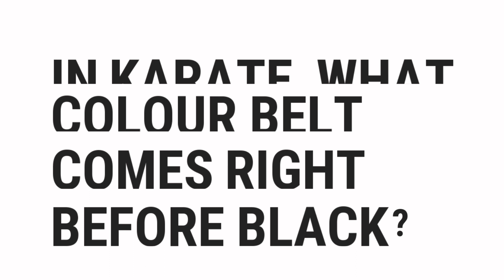In Karate, What Colour Belt Comes Right Before Black? | Top Quizzes Online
In Karate, What Colour Belt Comes Right Before Black?

░▒▓█ 𝕎𝕖𝕝𝕔𝕠𝕞𝕖 █▓▒░

 ░▒▓█ 𝕋𝕒𝕘𝕤 █▓▒░

quiz,
how,
what,
where,
why,
who,
when,
which,
can,
shall,
may,
will,
must,
could,
should,
might,
would,
ought,
to,
much,
many,
have,
was,
make,
know,
has,
do,
go,
get,
give,
watch,
change,
be,
is,
are,
for,
on,
in,
best,
most,
popular,
top,
quizzes,
online,
questions,
and,
answers,
or,
of,
about,
test,
the,
by,
at,
from,
into,
until,
under,
behind,
between,
had,
next,
front,
above,
below,
left,
right,
up,
down,
along,
been,
over,
off,
around,
near,
far,
long,

░▒▓█ ℍ𝕒𝕤𝕙𝕥𝕒𝕘𝕤 █▓▒░